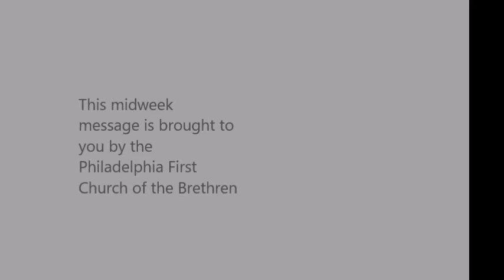Midweek Missionaries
A challenge to engage the culture of our time.  To begin to see ourselves as missionaries and those who love the people and culture of our time enough to reach beyond our comfort zone.